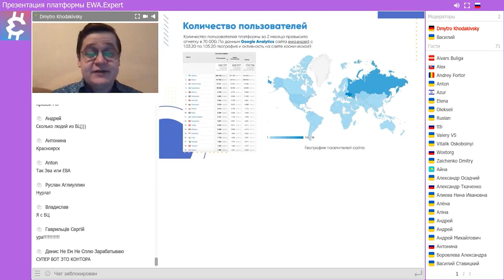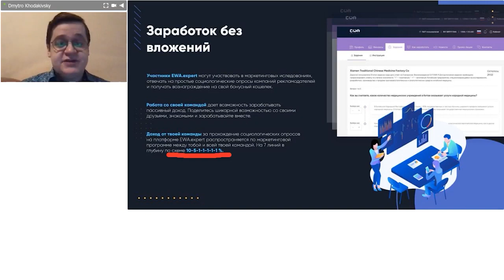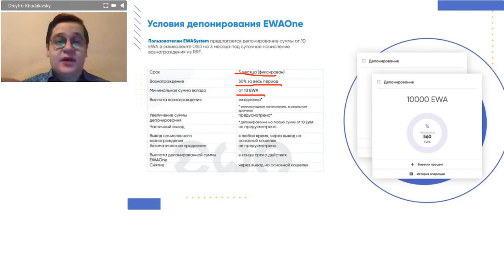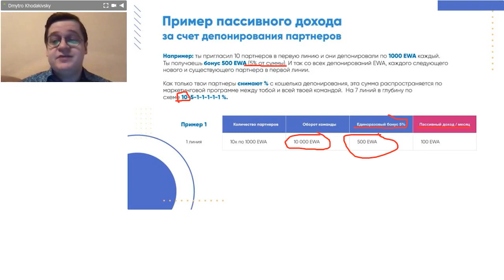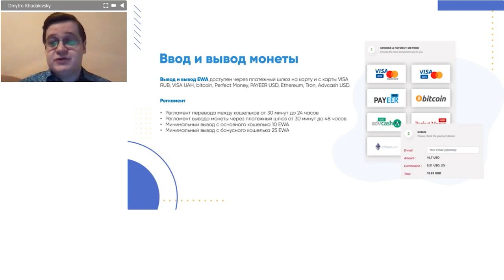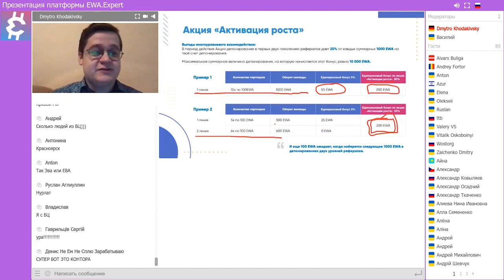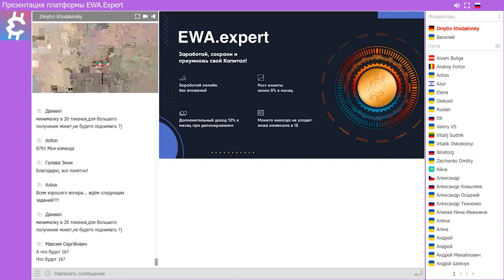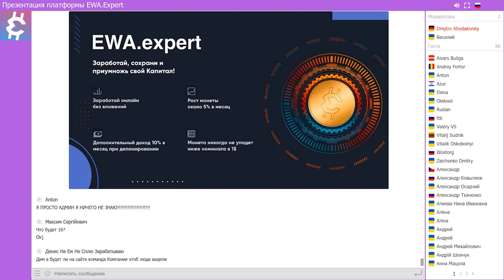Презентация платформы EWA expert 14 05 2020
Без вложений! Презентация платформы EWA.expert 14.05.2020
регистрация
CashJuice Отличный источник для получения больше рефералов
постепенно будут добавляться новые краны.
Мои дополнительные ютуб каналы
ССЫЛКА НА НОВОСТНОЙ ЧАТ VK.
Жду Вас
гугл группа
Бесплатная Реклама. Заработок в Интернете.
Домашний Бизнес в Интернет. Реклама.
Бесплатная Реклама, Для Всех !